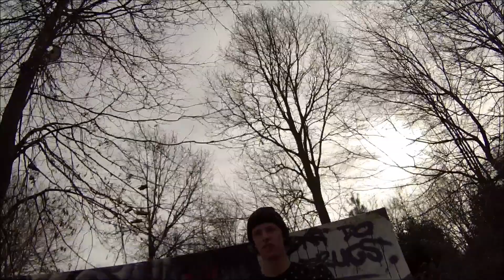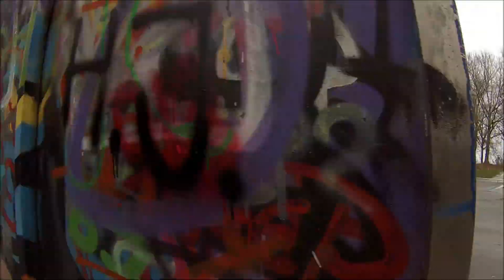This one is for SamSkateboarding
This is for SamSkateboarding.